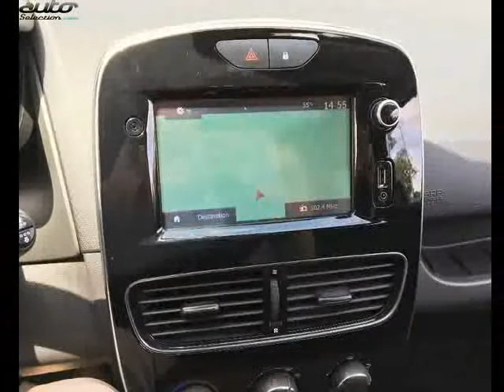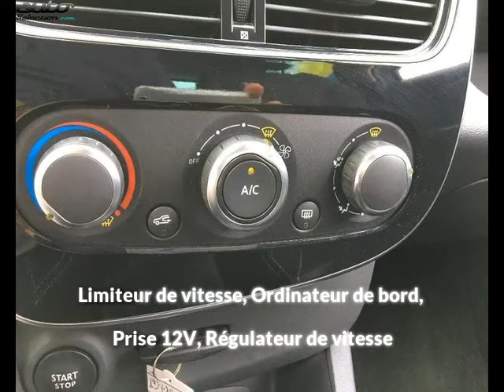Renault clio occasion visible à Gaillac présentée par Gaillac auto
Cette Renault clio occasion disponible à Gaillac dans le 81 est mise en vente par Gaillac auto - 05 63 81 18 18 - tous les détails sont